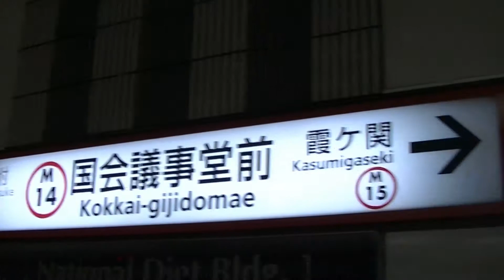東京メトロ丸ノ内線国会議事堂前駅【Ｍ１４】